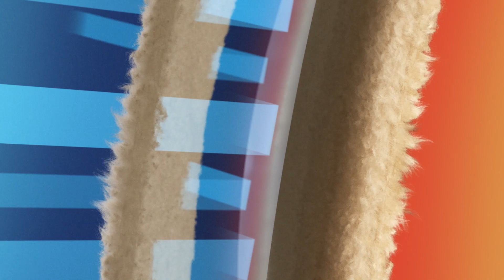UNIQLO Windproof Fleece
Beat the Freeze with UNIQLO's Windproof Fleece Jackets